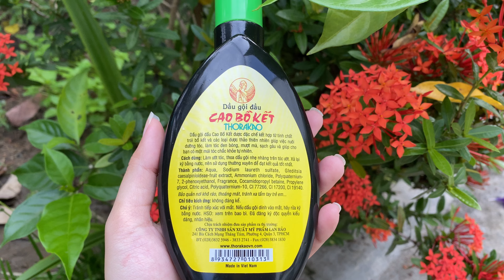Best Natural Herbal Shampoo For Every Hair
Natural Cao Bo Ket Shampoo Thorakao with Natural Extract – 250 ml

Shampoo Bo Ket helps hair while stimulating the growth of hair roots. Hair protection, silky hair every day. Suitable for all skin types.

natural shampoo
best natural shampoo
best shampoo natural
natural hair shampoo
all natural shampoo
organic shampoo and conditioner
all natural shampoo and conditioner
ayurvedic shampoo
herbal shampoo for hair growth
best herbal shampoos
herbal shampoo for hair
best herbal shampoo for hair growth
ayurvedic shampoo best
best herbal shampoo and conditioner
best herbal shampoo for hair fall
hair fall herbal shampoo
ayurvedic shampoo for hair growth
best ayurvedic shampoo for hair loss
herbal shampoo hair fall
best shampoo for hair fall herbal